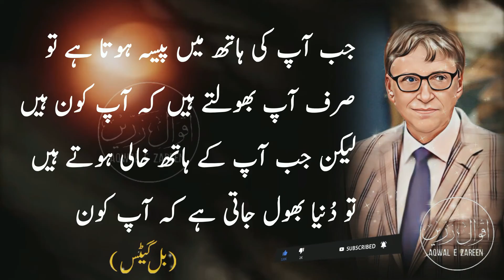Bill Gates Quotes | Bill Gates Quotes In Urdu | Bill Gates Motivational Quotes | Aqwal e Zareen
Asalam o Aalikum Viewers, In today's video I have come for you with the sayings Bill Gates. This video is about Bill Gates Quotes, Bill Gates Quotes In Urdu, Bill Gates Motivational Quotes, Aqwal e Zareen. I will keep coming up with videos like this. Thank you very much. Express your opinion in the comments.